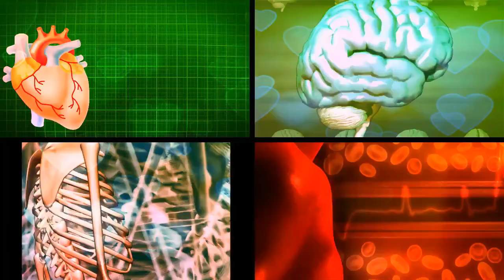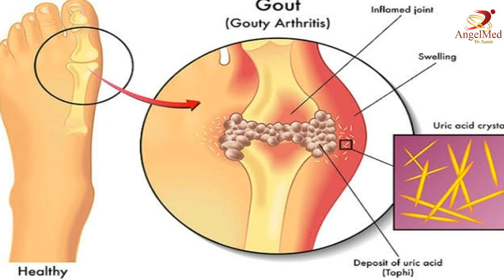Uric Acid Diet - Urdu/Hindi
E-mail for questions and contact.